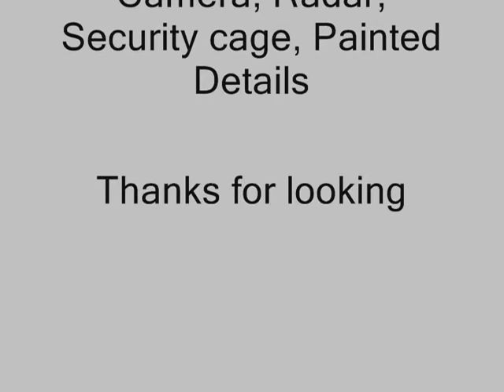1/24 POLICE: SPD Traffic Unit Silver Unmarked Utility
I painted an unmarked silver SPD ford utility traffic unit. Added detail -radar, readout, detailed lap top, cage screen and camera system.